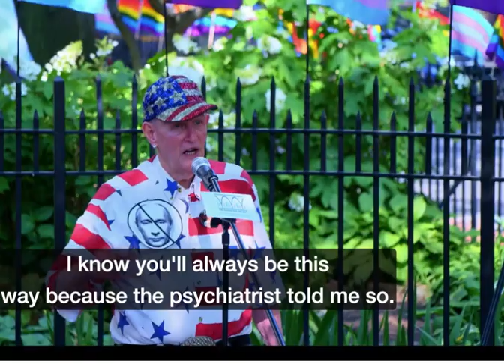GAY SON SALUTES HIS FATHER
Many LGBTQ+ children have problems with parents.  For males, it's usually their fathers that reject them.  Randy Wicker shares the amazing story of his father's acceptance and support...until his father Sr. asks son Jr. not to involve their shared name.